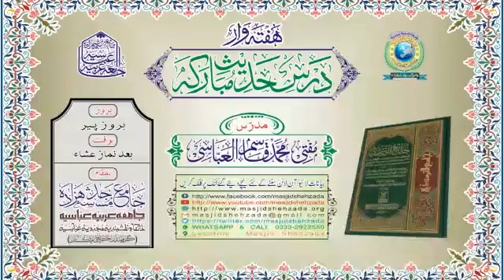DUNYA ki HAQEEQAT !! MOMIN or KAFUR ki Nazar men || Dars e Hadees e Nabwiﷺ || Mufti Qasim Al Abbasi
‏○ ہفتہ وار لائیو ۔ ۔ ۔ ۔ درسِ حديثِ مُباركہ ○
مدرّس؛ مفتی مُحمَّد قاسِم العبّاسی
موضوع؛دنیاکی حقیقت !! مومن اور کافر کی نظرمیں
مورّخہ؛ 03، جنوری، 2022 / ٢٩، جمادی الأوّل، ١٤٤٣
بوقت؛ (بروزِ پیر) [بعد نمازِ عشآء]
(کتابُ الزهد ۔۔۔۔۔۔ جامع التّرمذی)
بمقام؛ جامع مسجد شہزادہ ۔۔۔۔۔ (کراچی پاکستان)